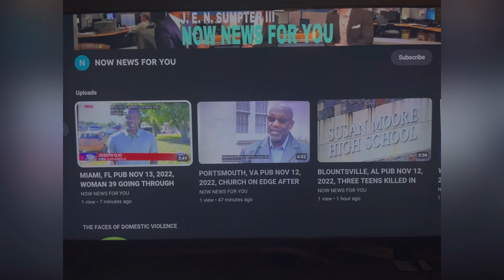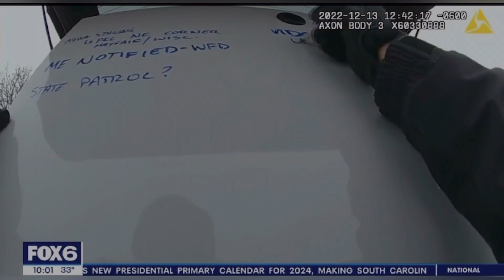VIDEO RELEASED! WAUWATOSA, WI PUB FEB 5, 2023, DEADLY FIERY CRASH! PEOPLE KILLED!